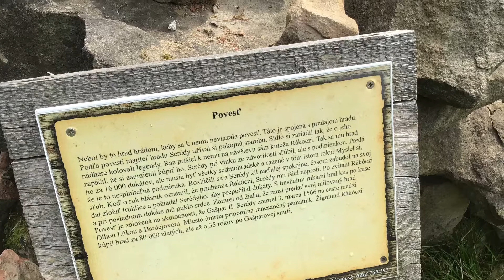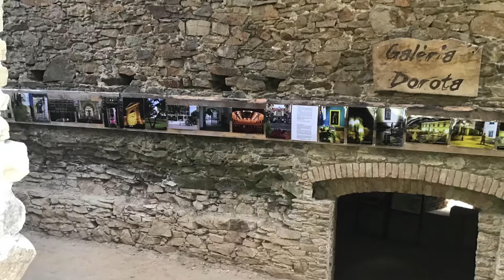HRAD ZBOROV - FOTOPOHĽADNICA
Prechádzka ulicami miest a mestečiek na Slovensku - Tipy na výlety. Inšpirujte sa a cestujte!